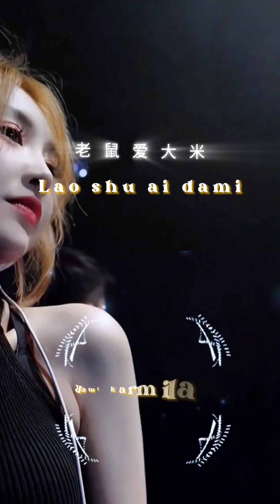老鼠爱大米_Lǎoshǔ ài dàmǐ (Tikus Suka Nasi)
remix karmila o la la olala ohlala oohlala oh ooh lala sinta bong sb 混音电音抖音版 一生只爱你一次 一生我只愛你一次 huang remix yaki wang remix lim remix ling ling remix douyin tiktok collection dj chen dj levi dj viral mix asia asian chinese mandarin song music video mashup